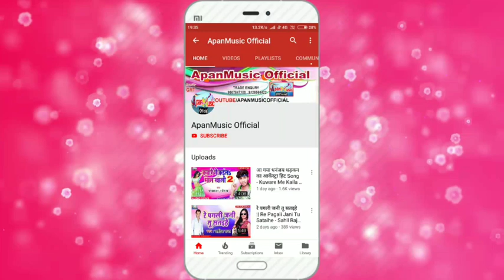आ गया Preety Patel का सरस्वती पूजा स्पेशल हिट गाना - आई सरस्वती माई - प्रिती पटेल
Singer :- Preety_Patel

Lyrics :-